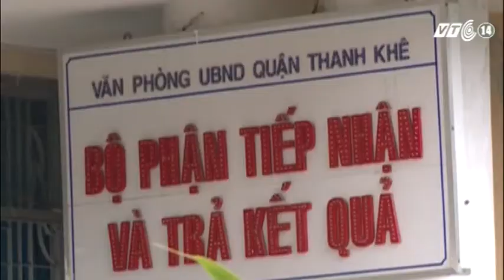VTC14_Đà Nẵng áp dụng chính sách thu nợ tiền sử dụng đất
Theo thông tin của UBND TP Đà Nẵng, bắt đầu từ tháng 8/2013, địa phương này chính thức áp dụng chính sách thu nợ tiền sử dụng đất đối với các hộ gia đình, cá nhân được giao quyền sử dụng đất để làm nhà ở và cho nợ tiền sử dụng đất trên địa bàn.